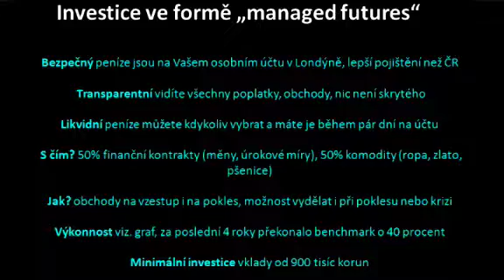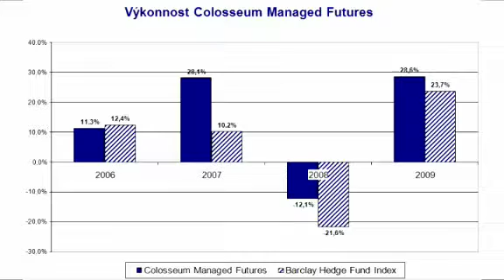Managed futures: Vydělávají za každého burzovního počasí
Managed futures patří k alternativním způsobům zhodnocení peněz a svojí povahou jsou určeny zkušeným a zámožnějším investorům. Jak takové portfolio managed futures vypadá a jaké zhodnocení od něj mohou investoři očekávat, vysvětluje Štěpán Pírko, hlavní analytik společnosti Colosseum.